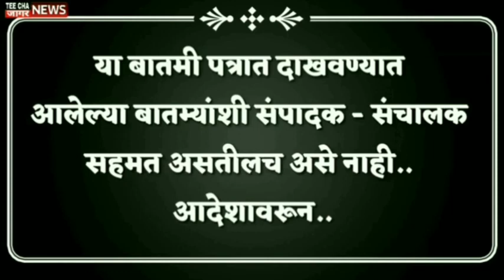kolhapur कट्टर मित्र आज एकमेकांना संपवण्यासाठी ईर्षेला का पेटलेत/satej Patil#Munna mahadik